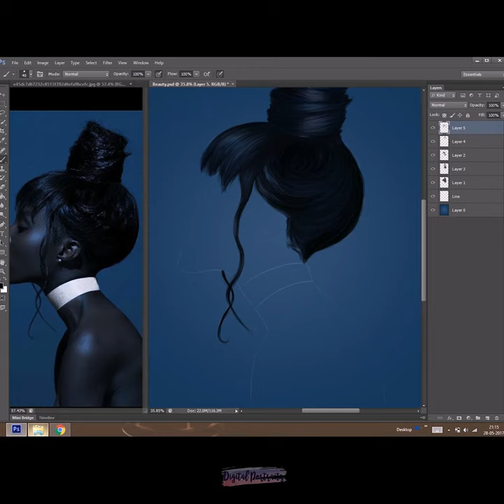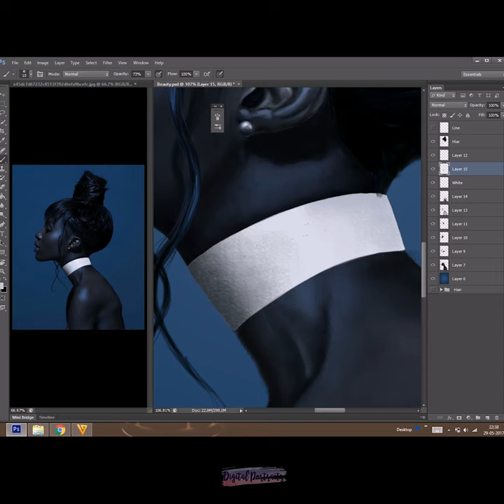Blue - Digital Painting Time-lapse - DigitalPortraitMemories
This is how one of our Digital Portraits come to life..!!